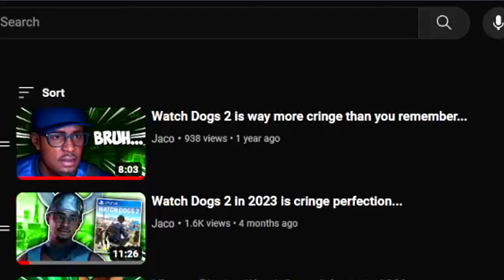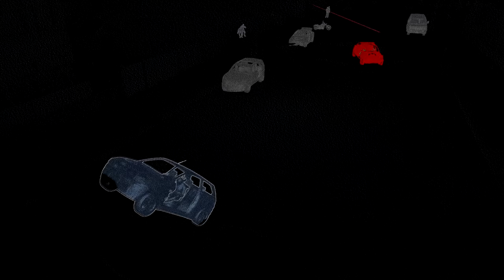Watch Dogs 2 isn’t as bad as you remember in 2023...